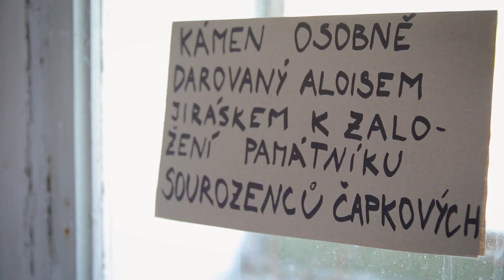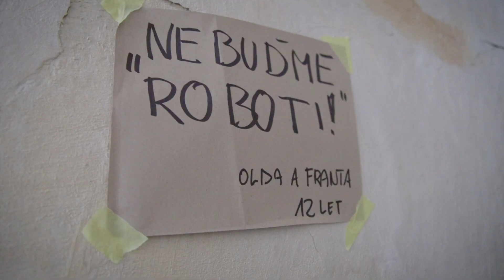88. JIRÁSKŮV HRONOV 2018 - 9. DEN - SOBOTA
Poslední den Jiráskova Hronova.

Více informací o samotném divadelním Festivalu Jiráskův Hronov najdete na naší facebookové stránce: